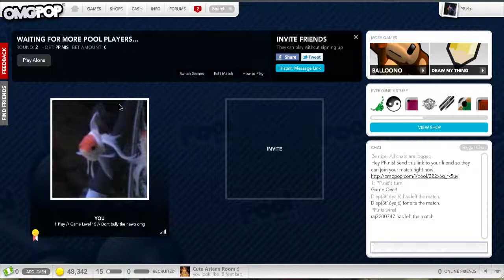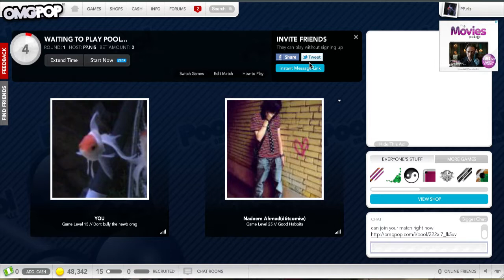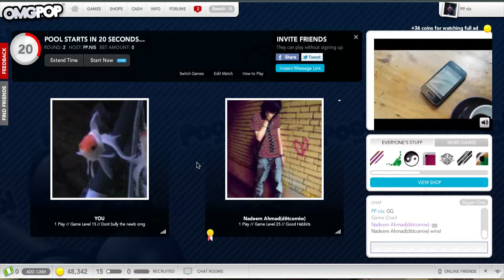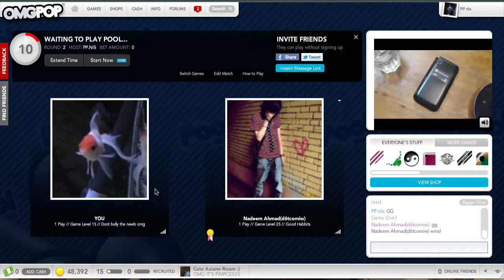Live pool Ep. 2 - He doesn't know im recording :D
I bring you guys some mroe flash games tomoz today im having a almost day off lolz